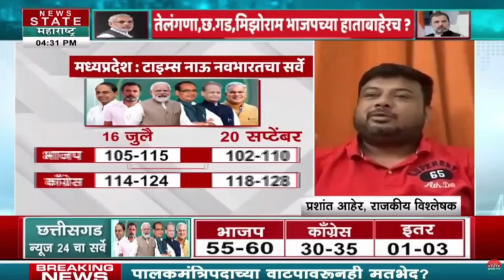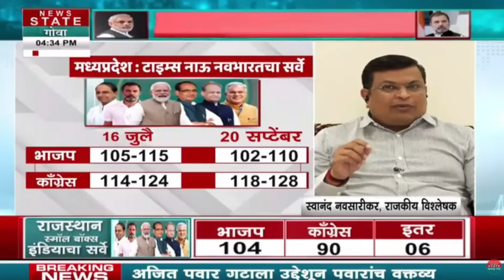Lok Sabha 2024 Opinion Poll: 5 राज्यांत भाजपला धोका?, पाच राज्यांचे निकाल भाजपची डोकेदुखी वाढवणार?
Credit: Political|kadam/Producer|Vaibhav/Editor